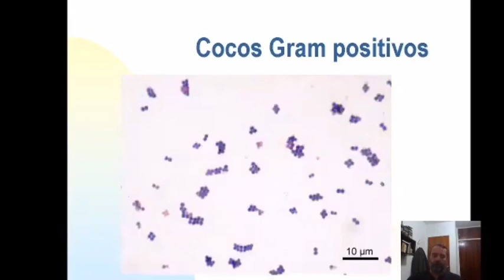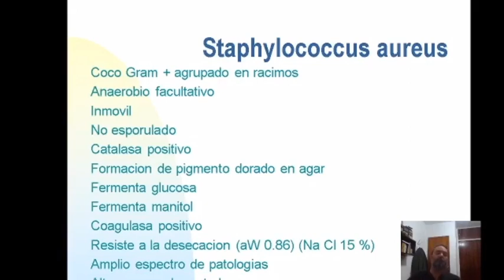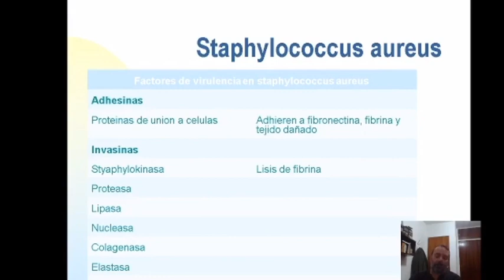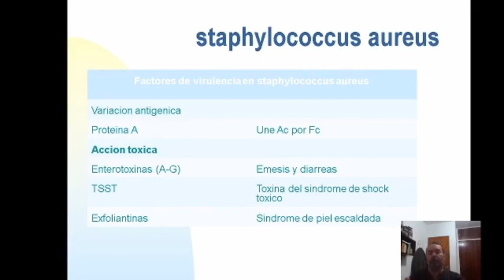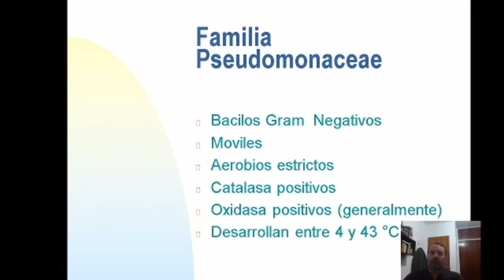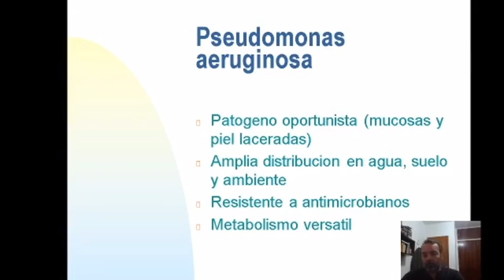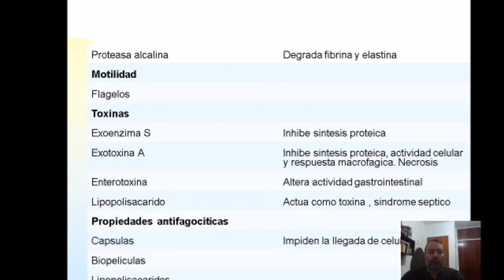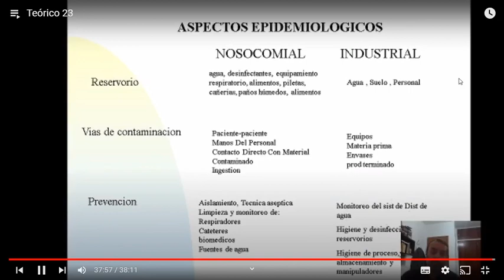teo 23 rapido